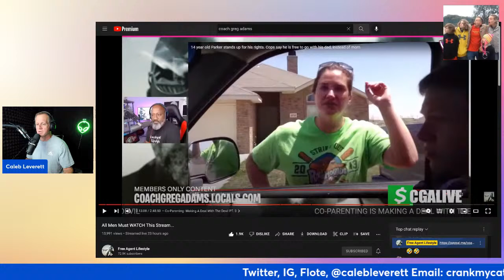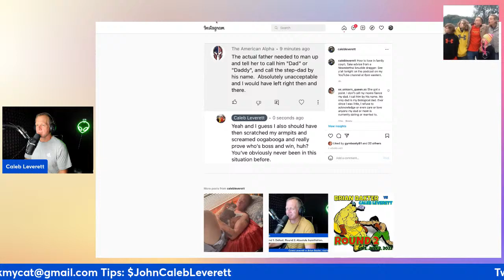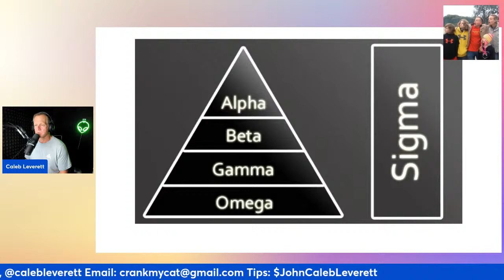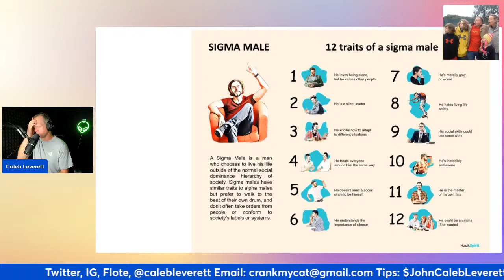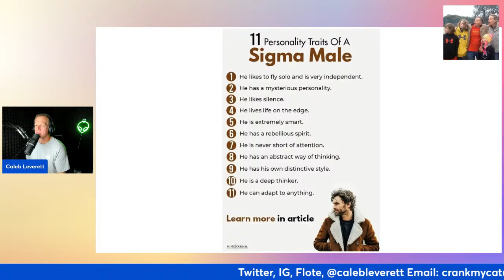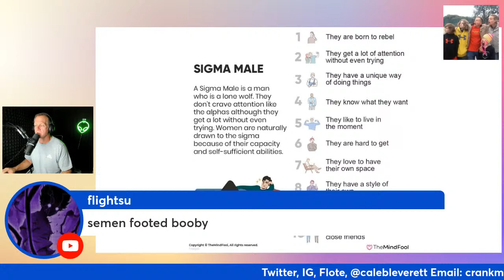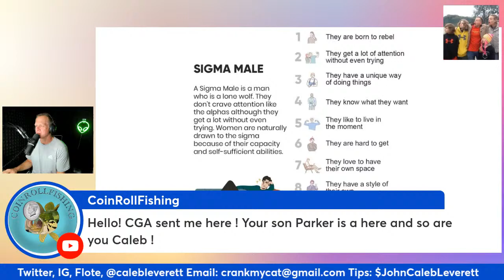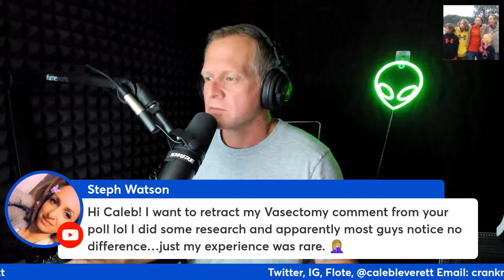How to lose in family court. Everyone should learn the traits of a Sigma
Losing your cool is almost a guarantee that you will lose. Learn to remain calm while asserting your rights and remember: your camera is your best friend in high conflict situations.